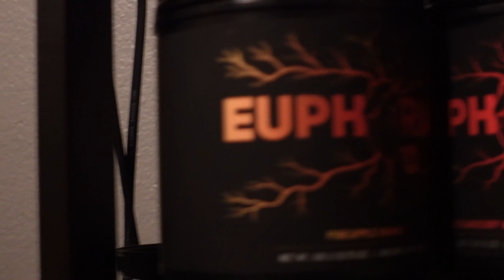THE RETURN | 315 Bench | Body Building Workout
In this video, I return to Eos Tustin in California. I hit a bodybuilding workout, I am on a weight cut. I hit chest, back, shoulders, and triceps. I am writing this to increase my SEO score.

Chris Bumstead, David Laid, Lexx Little, Posing, Bulking, Cutting, Show Day, Olympia, Powerlifting, Anthony Mantello, Wheeze, David Laid.